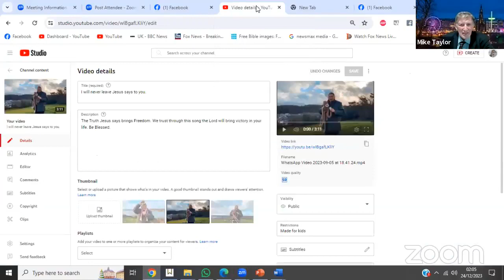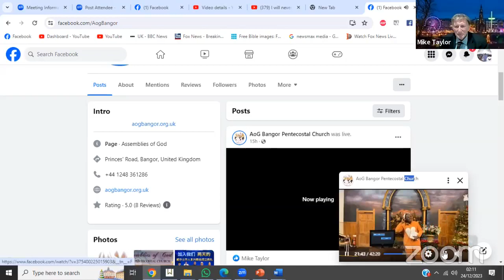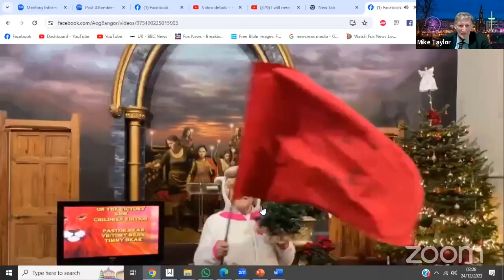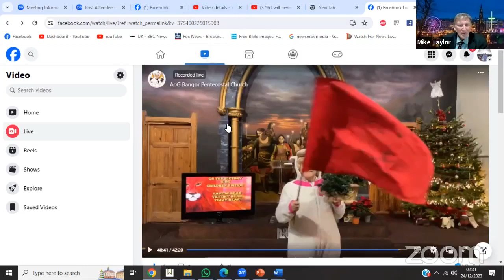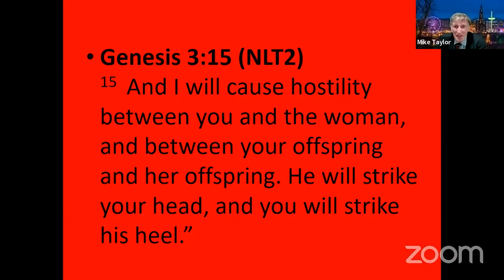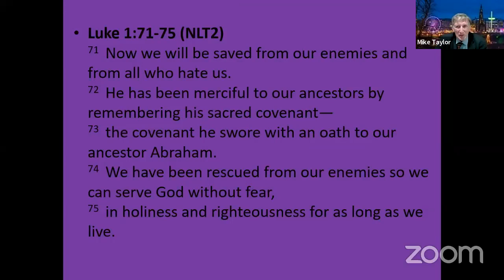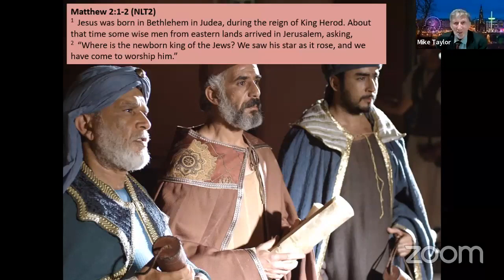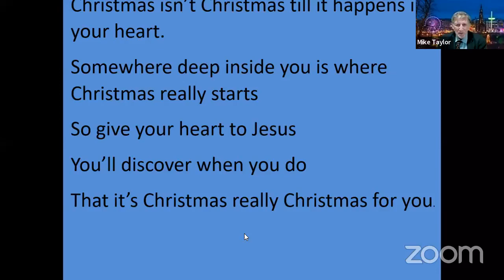Christmas Eve 2023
The three trees by Pauline The Christmas story